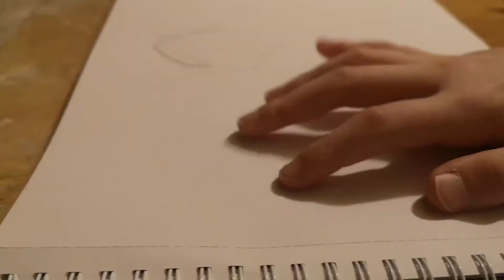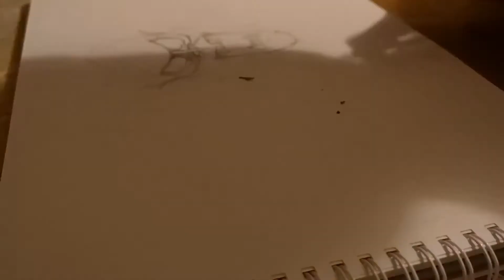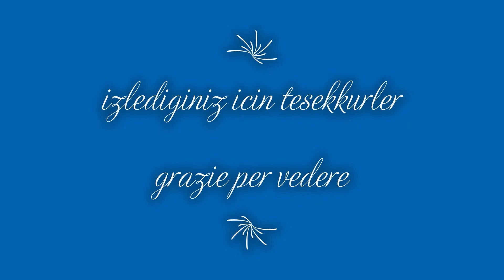Green goblin cizimi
bu gun green goblin cizdim